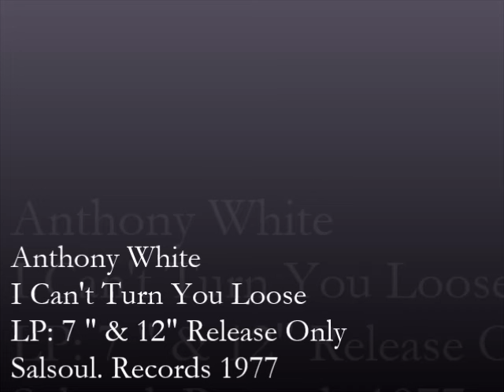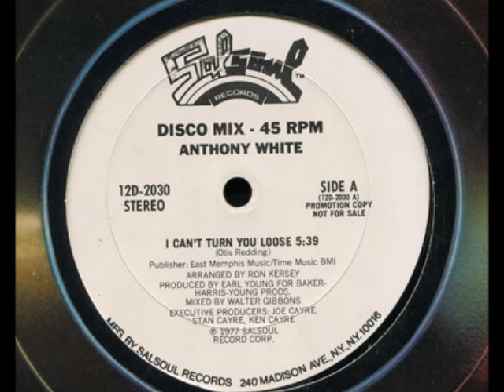Anthony White – I Can't Turn You Loose